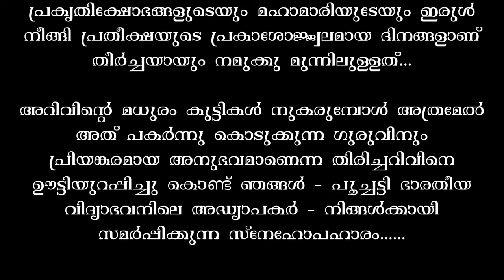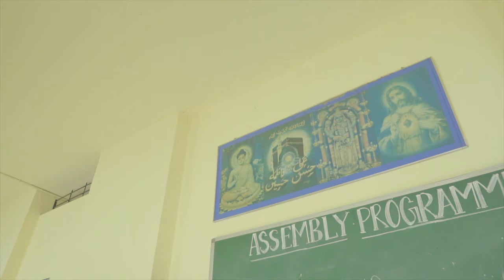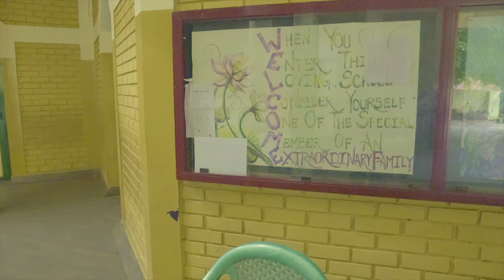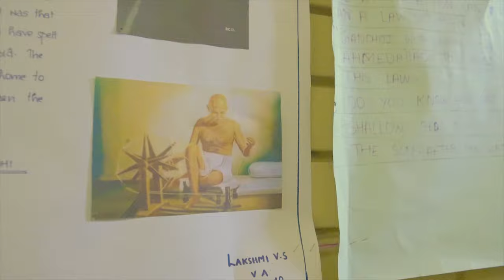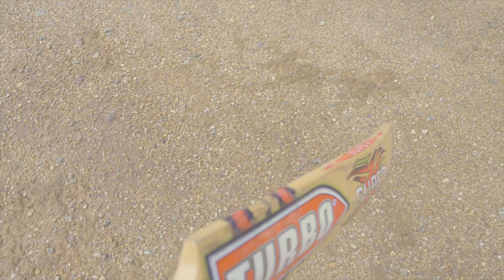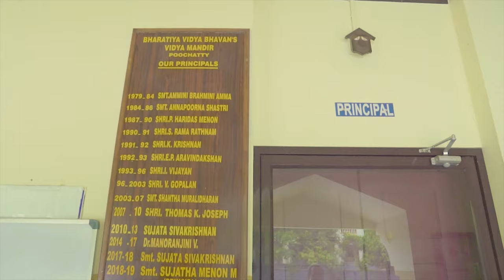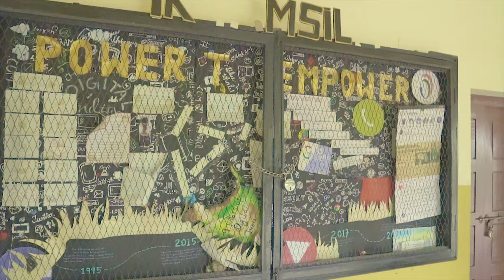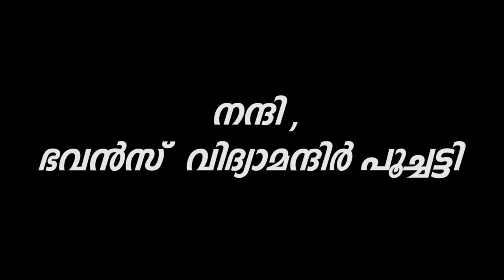BVBVM,Poochatty Nostalgic Memories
Teachers' Day...!!!
Memories that linger in the school campus will not fade...
No matter, Whatever may be the present situation,
we will overcome and return to our Alma Mater. !!!

This video is a small gift by your teachers...!!!

We are waiting for you. Dear Children...!!!
to see the dreams in your eyes,
and to hear the tinkle of your laughter...!!!

Missing you a lot...